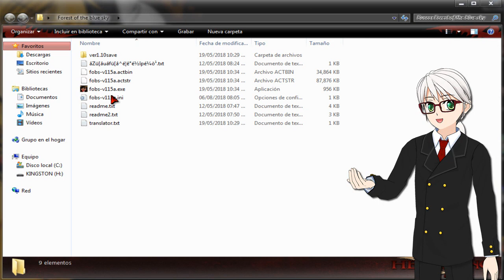[H Game] Pc Descargar Forest of the Blue Sky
Bien, bien, bien, volvemos con los juegos llenos de ricura.

**Más contenido de calidad**

"Johnny"